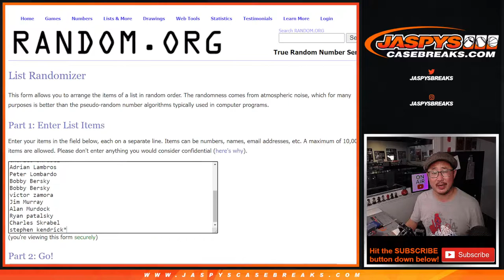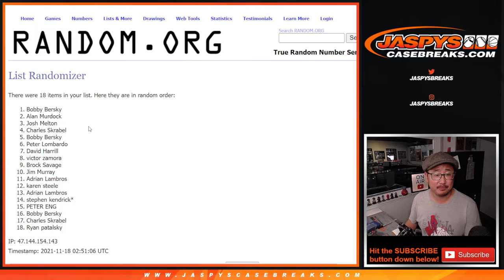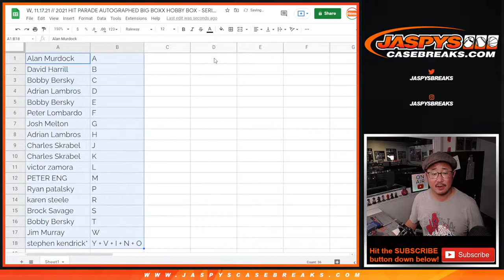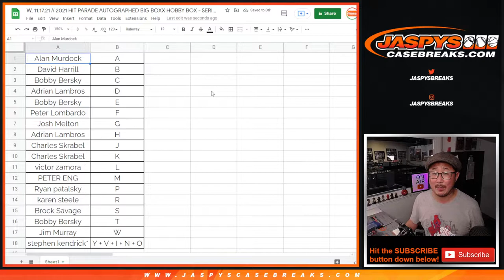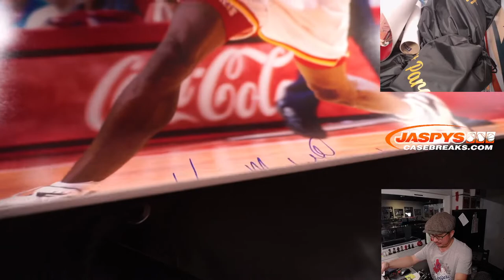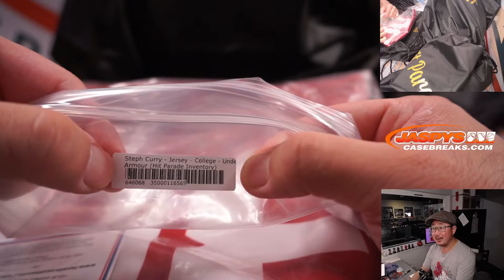W, 11.17.21 // 2021 HIT PARADE AUTOGRAPHED BIG BOXX HOBBY BOX - SERIES 6 - 1-BOX BREAK #2 *RL*